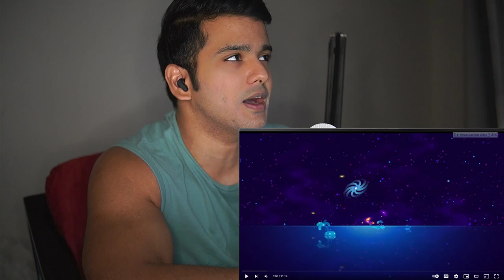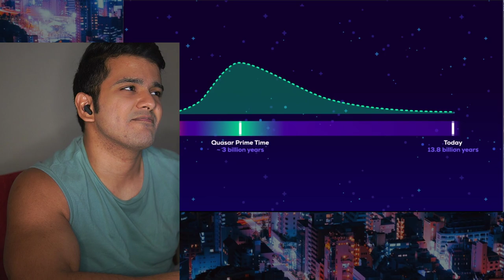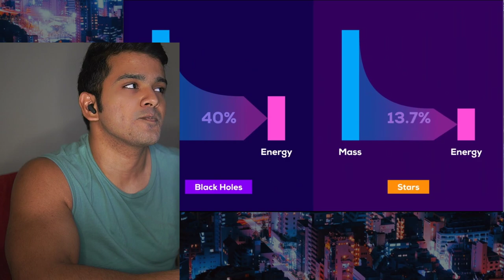The Black Hole That Kills Galaxies (Kurzgesagt) CG Reaction